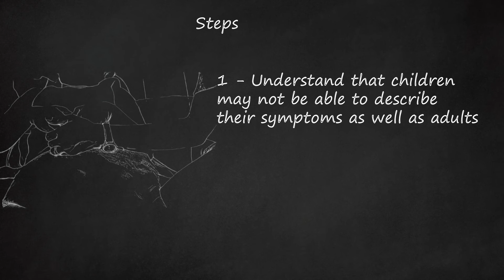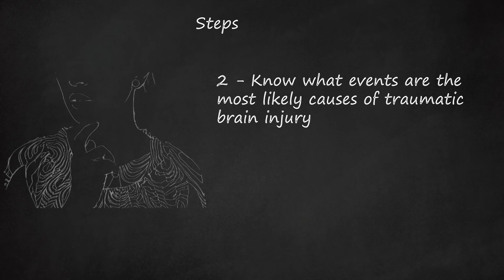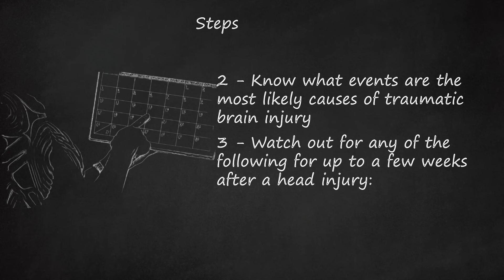Protecting Little Heads: Recognizing and Responding to Childhood Traumatic Brain Injuries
This video emphasizes the importance of understanding and responding to Childhood Traumatic Brain Injuries (TBI) while focusing on Traumatic Brain Injury Prevention. The narrator highlights that children may struggle to articulate their symptoms, particularly young ones. The video suggests awareness among caregivers to recognize potential signs, such as changes in mood, eating habits, vomiting, disrupted sleeping patterns, altered behavior, fatigue, forgetfulness, and balance issues.    The key steps outlined are:    Recognizing that children may not express symptoms like adults.  Identifying common causes of TBI, including falls, motor vehicle crashes, impact with objects during play or sports, and fighting.  Being vigilant for symptoms such as mood changes, altered eating and sleeping habits, vomiting, and behavioral changes for a few weeks after a head injury.  Seeking immediate treatment for a child displaying these symptoms, emphasizing the importance of a doctor's confirmation and guidance in TBI care.    The tips include understanding the varying degrees of TBI symptoms, following appropriate care steps, and ensuring children wear helmets during activities prone to falls or head injuries. The video also stresses the need to recognize TBI symptoms in adults, as they share commonalities with children.    The warnings underscore the potential lifelong difficulties resulting from traumatic brain injuries and emphasize the crucial role of appropriate care for anyone who has suffered a TBI.